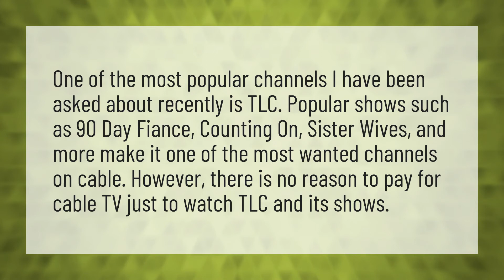Can you pay for just TLC?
Ed And Rosemarie 90 Day Fiance • Can you pay for just TLC?